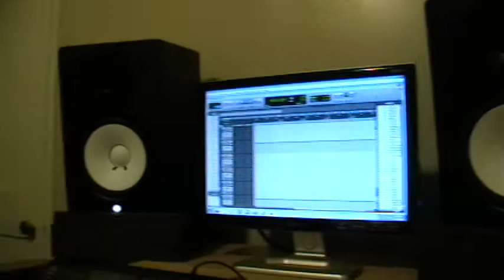Y2, Bino Collab-Celebration